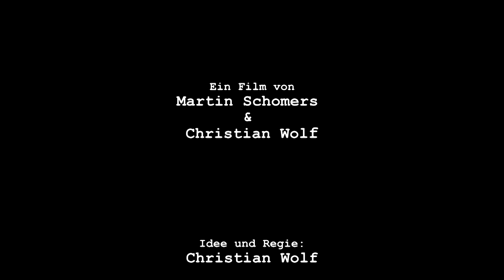Suzy's Television Radio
Die erste - und leider einzige - Ausgabe des Experimentes: Radio im Fernsehen!

Für den Kanal der „Tele-Pfalz“, die im Rahmen des Kabelpilotprojektes Ludwigshafen auf Kanal S14 der „Tele-Zeitung“ ein wöchentlich wechselndes, ca. einstündiges Programm ausstrahlte, produzierte Kokolores-Film 1985 dieses einzigartige anarchistisch-experimentelle Radio-Programm, in dem aber auch Bildmaterial eingeschnitten wurde.

Also Radio-Television oder Television-Radio?  -

Egal. -

Jedenfalls ist „Suzy’s Television Radio“ keine leichte Kost für schwache Nerven.